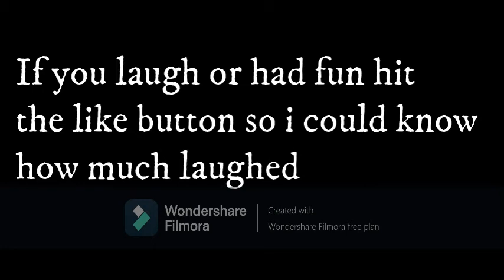Try not to laugh Funniest animals ever